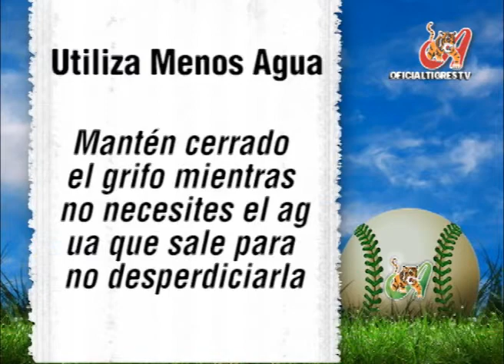Sergio Pérez abrirá hoy frente a Tiburones